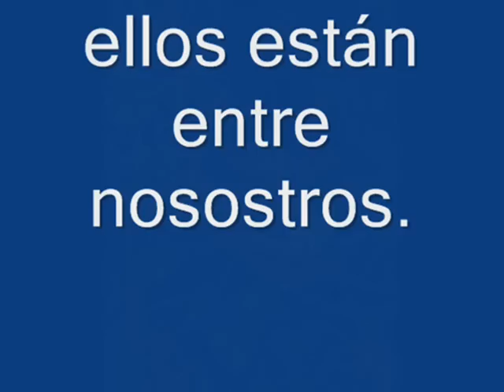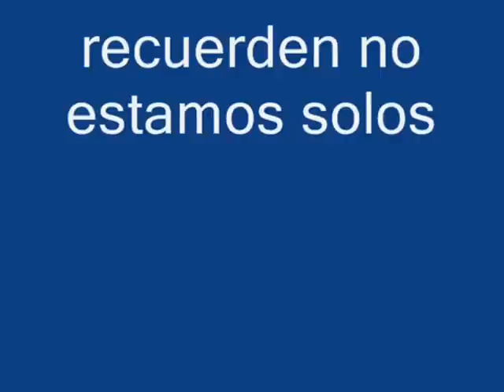gnomos, duendes, y elementales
para todos los creyentes .
seres maravillosos.
disfrutenlo.